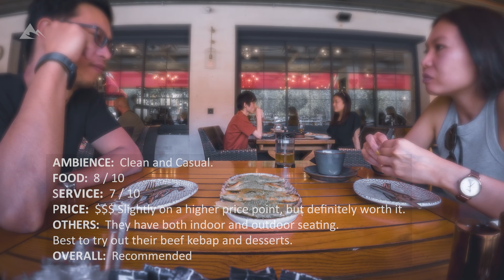Sedef Restaurant Lunch Experience in Cappadocia | Time-Lapse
This restaurant was highly recommended by our tour guide, Yunus Kervan.
We decided to give it a try before checking out the roof top area of The Goat Coffee Cafe.

Filmed: September 19, 2023
Weather: Sunny
Temperature:  21℃ to 23℃
Location: Sedef Restaurant, Cappadocia, Turkey
Google Maps: